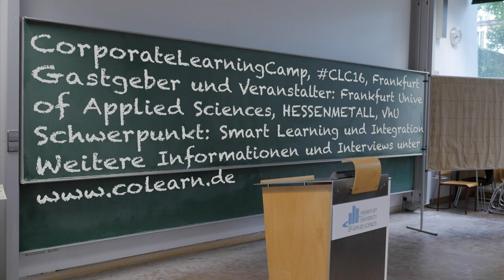CLC16-Interview mit Werner Povoden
Am Rande des CorporateLearningCamps (CLC16) sprach Karlheinz Pape mit Werner Povoden über eLearning im medizinischen Bereich.